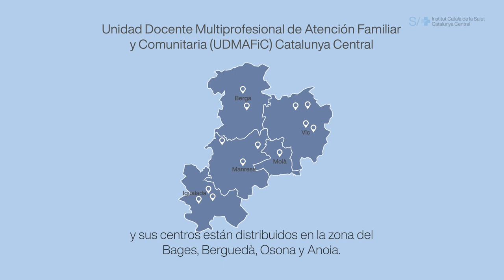Os presentamos la Unidad Docente de Atención Familiar y Comunitaria de Catalunya Central.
La Unidad docente de Catalunya Central.
Os presentamos la Unidad Docente Multiprofesional de Atención Familiar y Comunitaria de Catalunya Central.